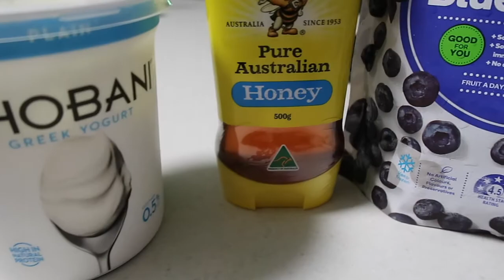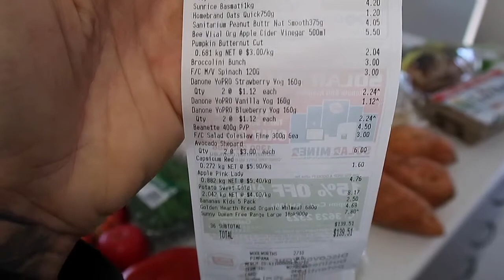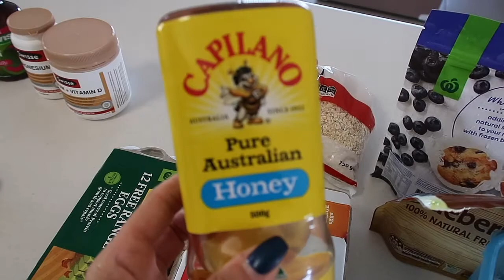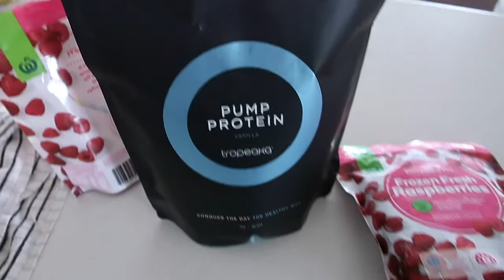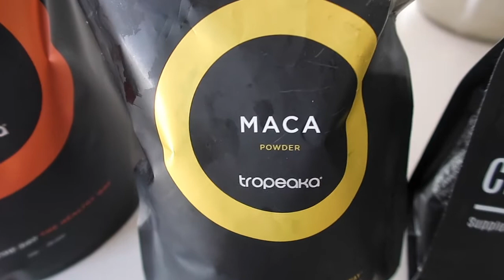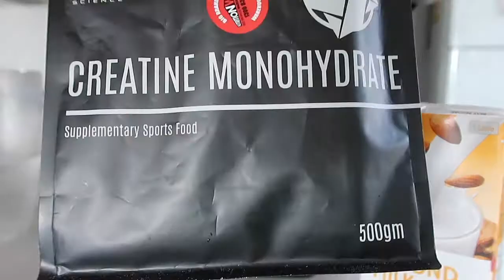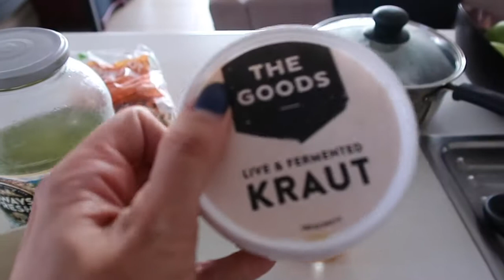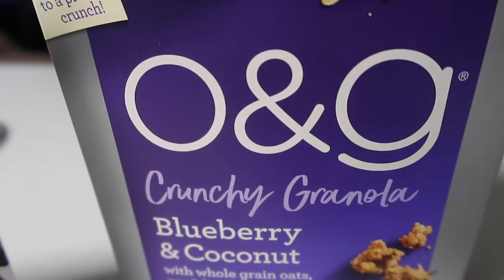Bulking Full Day of Eating | How I eat 370g of carbs | FDOE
As requested, here is a FULL DAY OF EATING for me! This is my FDOE on a Bulk and I show you guys everything I eat in a day! I eat over 350g of carbs in a day, and this is how I do it! Check out the video to find out exactly what I eat, and just how many calories I'm eating on the daily!